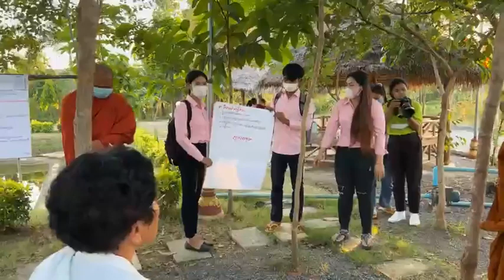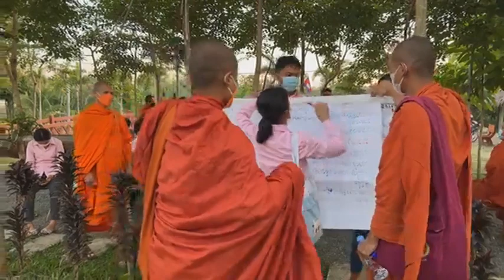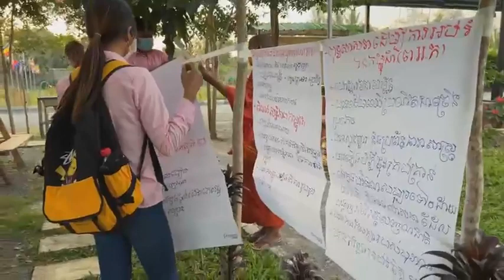ទស្សនាជុំវិញមណ្ឌលអប់រំយើង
សូមអរព្រះគុណ និងអរគុណ !